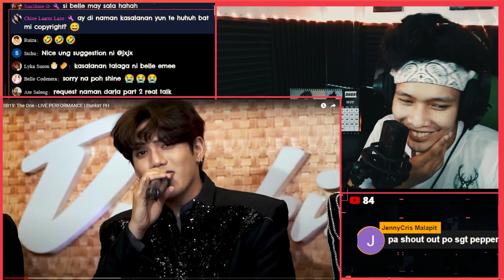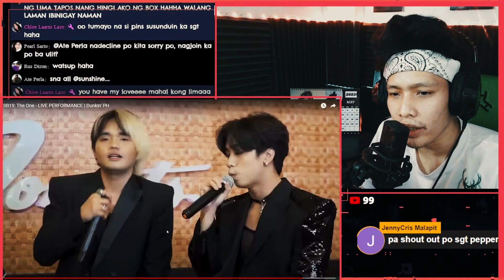SB19 - THE ONE Live Performance Reaction video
This happened right after ng Live kanina HAHAH Speechless ako sobra!
SALUTATIONS! FOR UPDATES AND FUN GATHERINGS, JOIN OUR P3PPER MULTIVERSE:  .

New Live Reaction Content:
S03E09 LIVE P3pper RVs -Kuya Yani The Zone studio vlog/ BBP SB19 PERF/ KENTELL MUMINTS AND MANY MORE